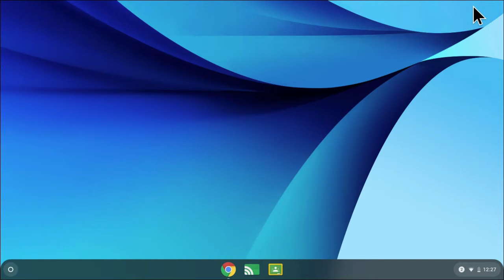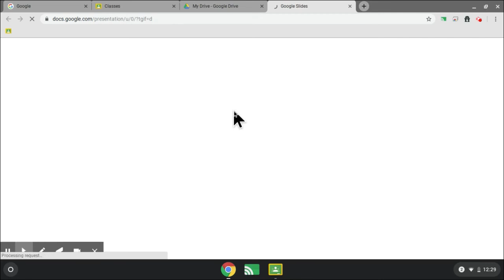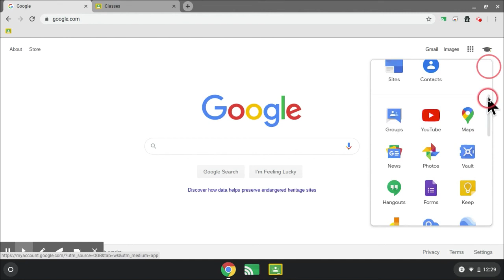(Arabic) أساسيات Chromebook للطلاب (Chromebook Basics for Students)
Worcester Public Schools (Worcester, Massachusetts): (Arabic) أساسيات Chromebook للطلاب (Chromebook Basics for Students)